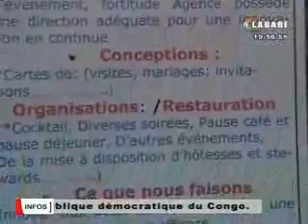Labari 12 Juin